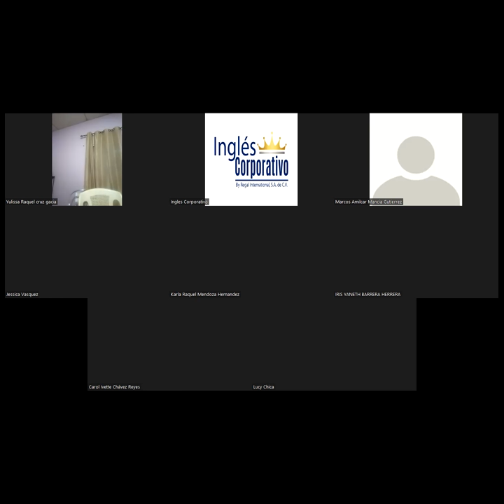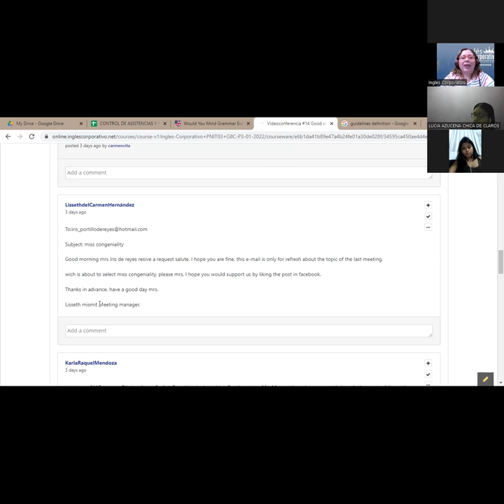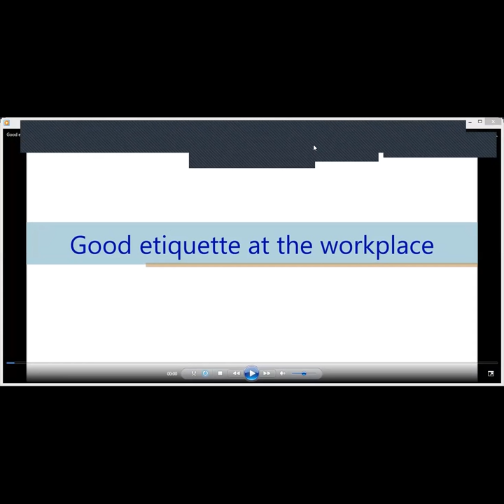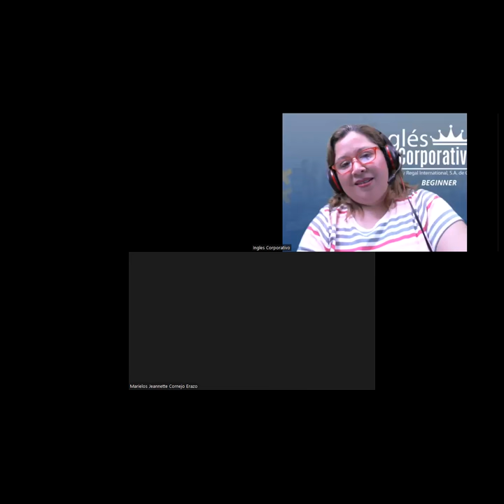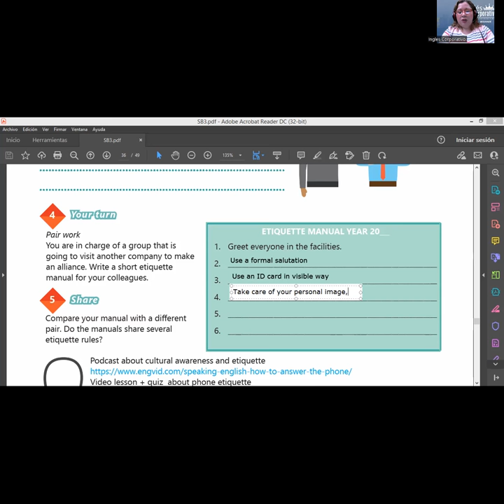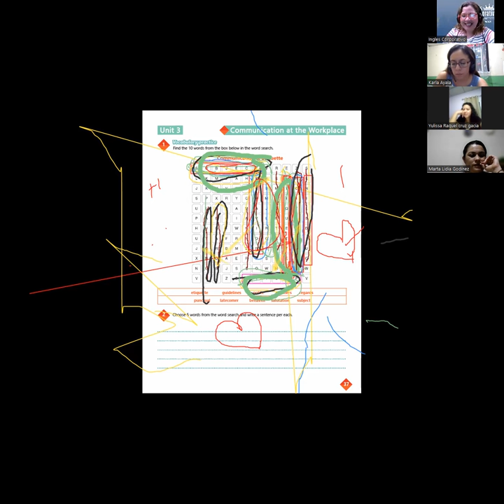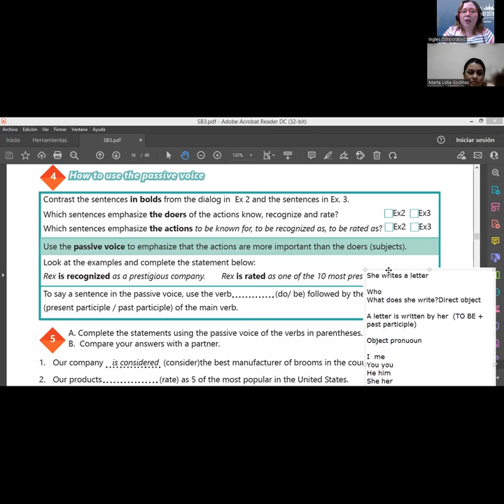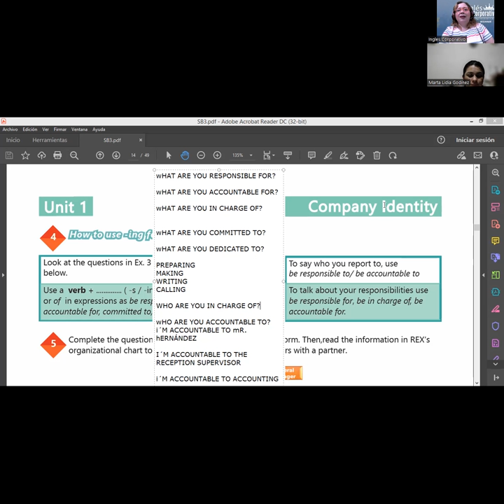Ingles Corporativo-Videoconferencia #15 Vocabulary practice